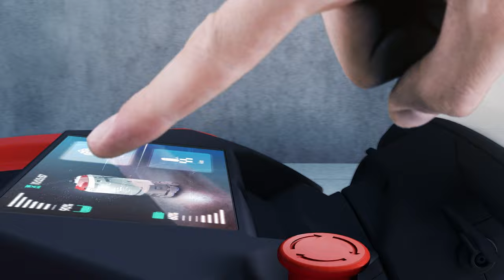SELF.Y - Your new smart collaborative cleaning partner | Comac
SELF.Y is Comac’s cleaning concept of the future. It has been designed to support extremely simple and safe collaboration between the cleaning machine and the user.

It’s a collaborative cleaning machine equipped with li-ion battery, a 55 cm cleaning path and 50 litres solution tank. Incredibly agile and graceful in its movements, thanks to its simple and intuitive interface SELF.Y is also extremely easy to set up. This is why you can teach SELF.Y the cleaning tasks without having coding skills.

SELF.Y is able to combine performance and productivity to take your cleaning tasks to the next level.

00:00 The future of cleaning
00:15 Easy to use and set up
00:42 For everyday cleaning tasks
01:11 Extremely safe collaboration